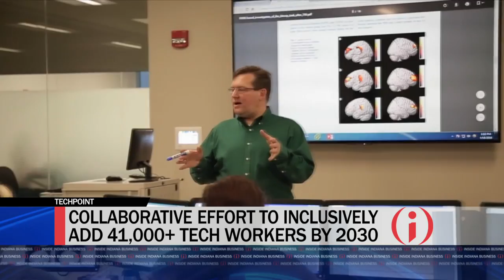TechPoint Unveils Job Description Playbook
TechPoint says now is the time to switch to skills-based hiring. How a new playbook could help resolve some of Indiana's biggest tech talent challenges. Senior Manager of Career Pathways Natalie Wenzler has more.